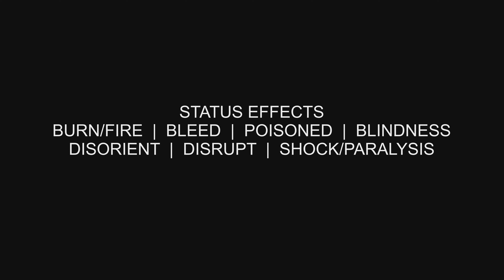[4K] Division 2 | BTSU Gloves | The Seeker Firefly Build [PC]